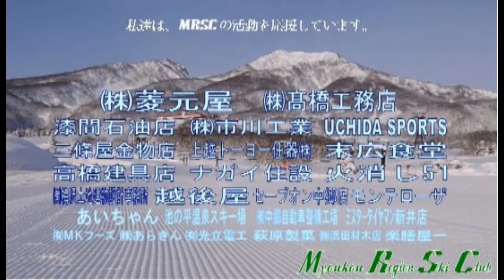2012 9 3 乗鞍 ゆきえ